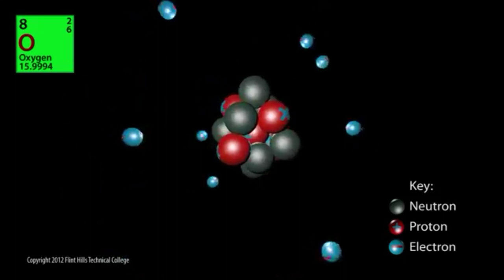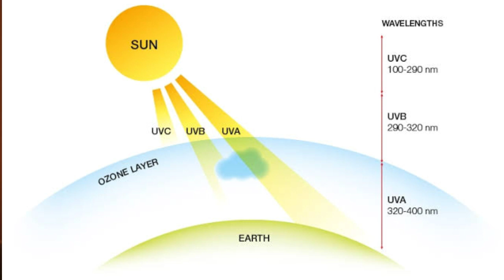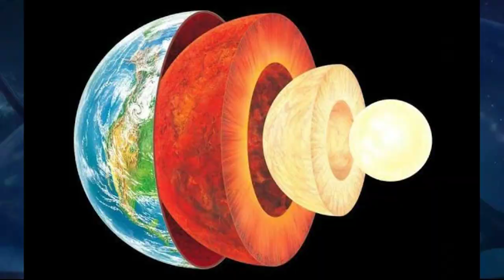What Happened to the World When we Lost Oxygen